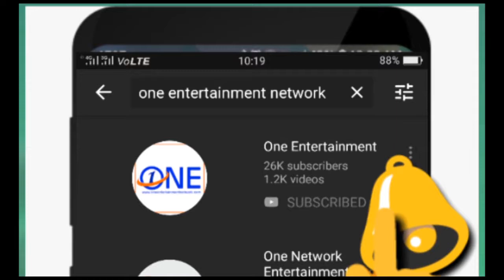सावन का महीना भगवान शिव को अत्यंत प्रिय